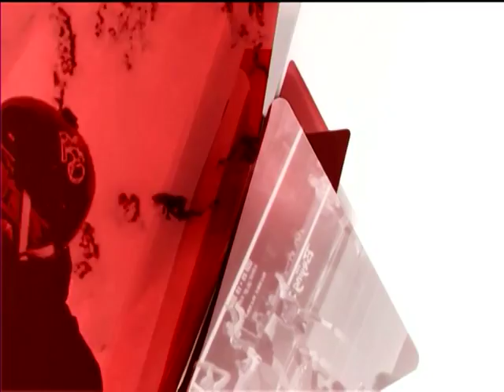DEPORTES 14H V 21 8 15